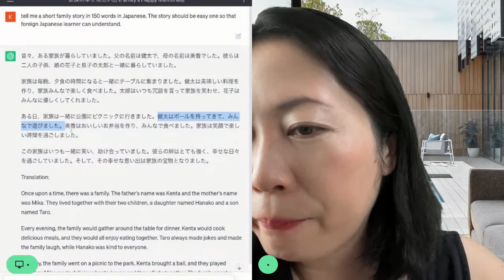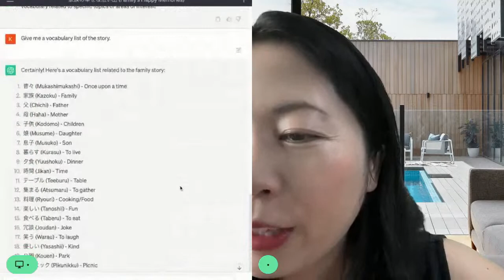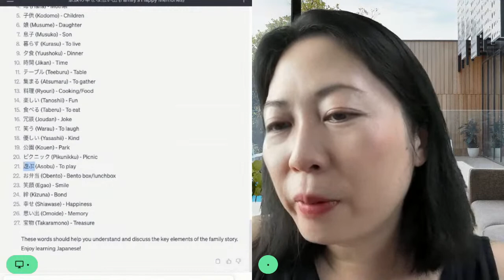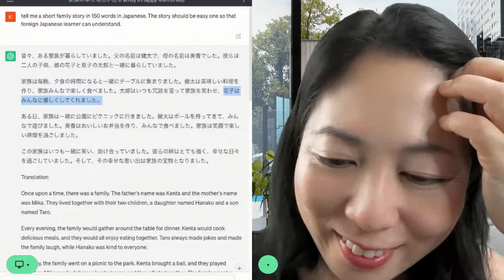#15 Learn Japanese with a Short Story [with ChatGPT]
In this lesson, I will guide you on how to learn Japanese using a short story or skit with the help of ChatGPT. It's a fantastic and free method to learn Japanese!

**Every Weekdays 8am JST ~**

Kazue's Online Japanese Course (If you think this chatgpt lesson is difficult, this online course is just for you!)